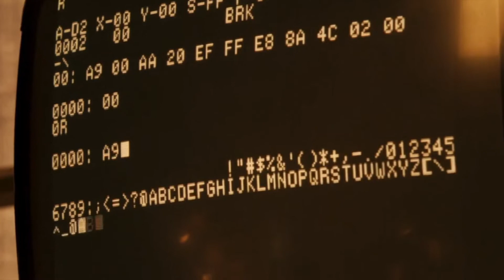[MOTIVATION] Comment atteindre ses objectifs : Les 7 habitudes pour réussir !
🎁►► 4 DAY'S CHALLENGE (2 HEURES de formation OFFERTES) : Un défi de 4 Jours pour monter son Business en ligne et faire sa toute première vente ! Pour participer

🎁🙏🍀Extrait de mon futur livre "99 clés pour une vie meilleure" en cours d'écriture. Recevez un extrait en avant première avec 5 clés pour améliorer votre vie, c'est

▬▬▬▬▬▬▬▬▬▬▬▬▬ 📝DESCRIPTION VIDEO ✏ ▬▬▬▬▬▬▬▬▬▬▬▬▬

Comment atteindre ses objectifs ? Une question qui revient souvent. Si vous recherchez la motivation afin d'atteindre vos objectifs alors cette vidéo est faite pour vous.

Je vous explique comment réussir à atteindre ses objectifs financiers, objectifs personnels, objectifs de vie, etc... grâce aux 7 habitudes à mettre en place dans votre quotidien. Des habitudes que les plus grands de se monde ayant atteint le succès ont mis en place pour réussir leurs objectifs.

Si vous mettez en places ces habitudes alors vous pourrez atteindre vos objectifs que vous vous êtes fixés bien plus vite que vous ne l'auriez imaginé !

Allé là, passez à l'action...Maintenant !! ;)

▬▬▬▬▬▬▬▬▬▬▬▬▬ 🎓 PROGRAMMES ACCÉLÉRÉS 📚 ▬▬▬▬▬▬▬▬▬▬▬▬▬

►Accélérateur de business Instagram Machine™ (en partant de zéro avec une boutique en ligne sans stock)
►Créer en partant de zéro votre boutique en ligne dropshipping rentable en 1 heure par jour

▬▬▬▬▬▬▬▬▬▬▬▬▬ 🎶CRÉDITS AUDIO 🎼 ▬▬▬▬▬▬▬▬▬▬▬▬▬